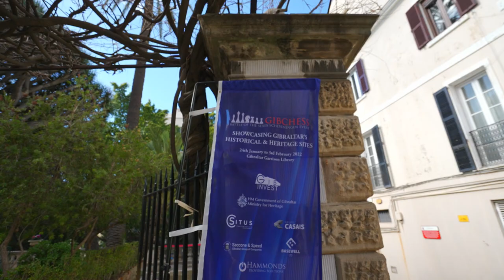GibChess Battle of the Sexes, Round 9 roundup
GibChess Battle of the Sexes, Round 9, 2 February 2022 at the Garrison Library, Gibraltar.